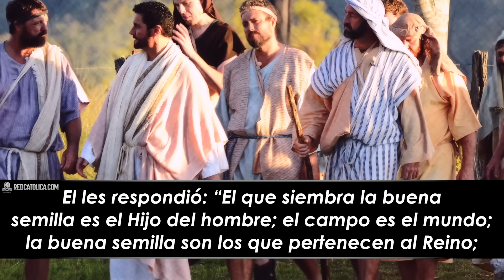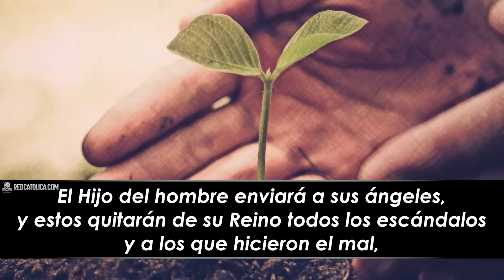Evangelio de Hoy Martes 01 de Agosto de 2023 | REFLEXIÓN | Red Catolica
Misericordioso y compasivo es el Señor.

Mateo-13,36-43

Evangelio de Hoy Martes 01 de Agosto de 2023

Eucaristía Digital Vive la Palabra meditando El EvangelioDeHoy RedCatolica Martes01 Agosto del 2023

1.- Sola con Jesús, considero mi vida y escucho nuevamente la verdad que nos ofrece.

2.- El que siembra la buena semilla es el Hijo de Dios

3.- Maleza y trigo crecen juntos y se separan en la cosecha